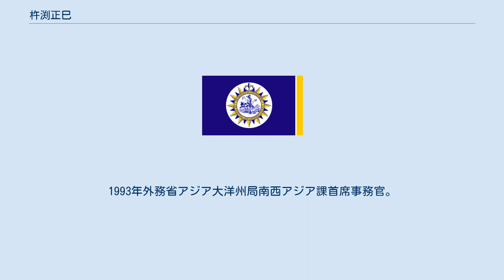杵渕正巳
杵渕 正巳（きねふち まさみ）は、日本の外交官。
法務省大臣官房審議官や、ナッシュビル総領事を経て、駐東ティモール特命全権大使。
 新型コロナウイルス感染症の流行 (2019年-)を受けマスクを着用し東ティモール大統領宮殿にて（2020年） 1981年防衛大学校卒業。
同期に岡部俊哉陸上幕僚長、菊地豊伊豆市長など。
1983年外務省入省。
1986年ジョンズ・ホプキンズ大学ポール・H・ニッツェ高等国際関係大学院卒業、修士。
1988年外務省国際情報局企画課課長補佐。
1991年外務省経済協力局有償資金協力課課長補佐。
1993年外務省アジア大洋州局南西アジア課首席事務官。
1997年在カナダ日本国大使館一等書記官。
1999年在パキスタン日本国大使館参事官。
2002年国際協力銀行開発第1部第1班課長。
2004年外務省大臣官房考査・政策評価官。
2005年外務省大臣官房情報通信課長。
2007年在オーストラリア日本国大使館首席公使。
2010年在エジプト日本国大使館首席公使。
2013年法務省大臣官房審議官（入国管理局担当）。
2015年ナッシュビル総領事。
2018年アジア福祉教育財団難民事業本部長。
2020年2月5日駐東ティモール特命全権大使。